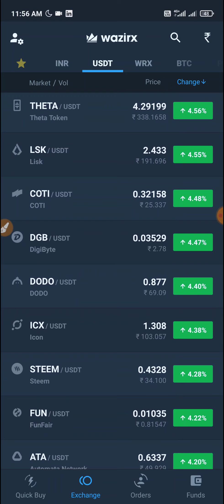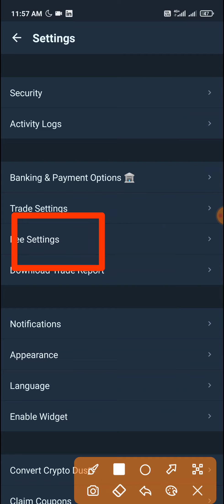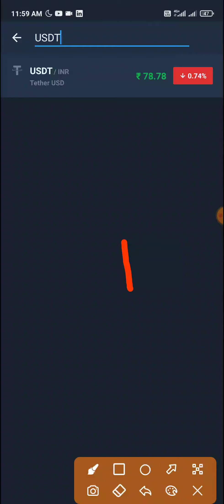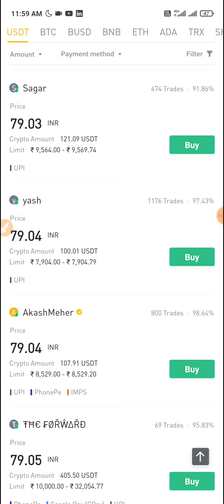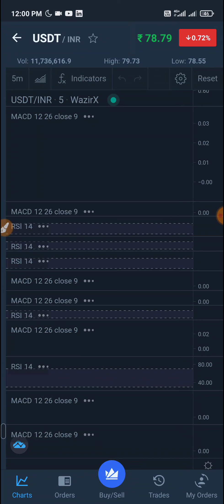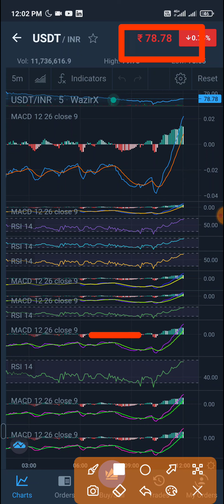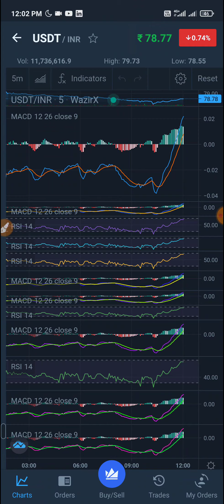HOW I EARN DAILY 5000RS FROM WAZIRX & BINANCE TRADING A SECRET TRADING TRICK ZERO RISK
wazirx binance daily passive income

Wazirx App download